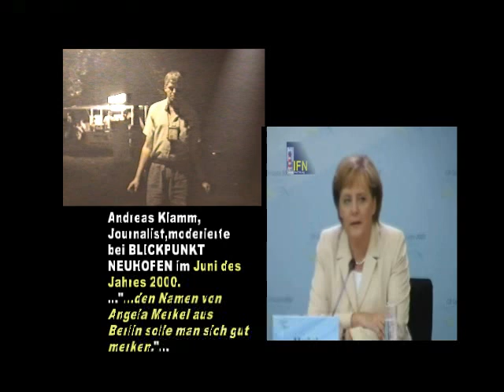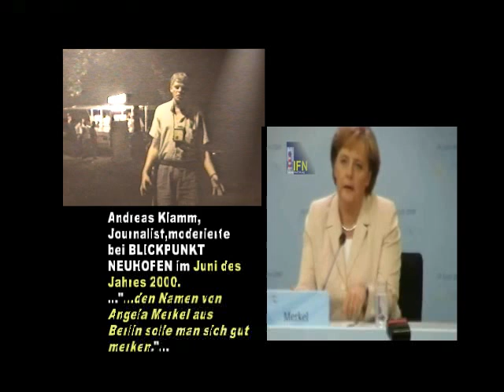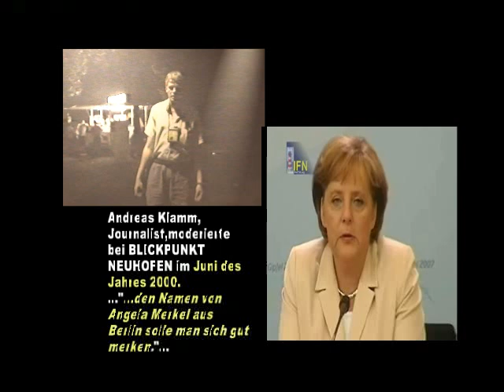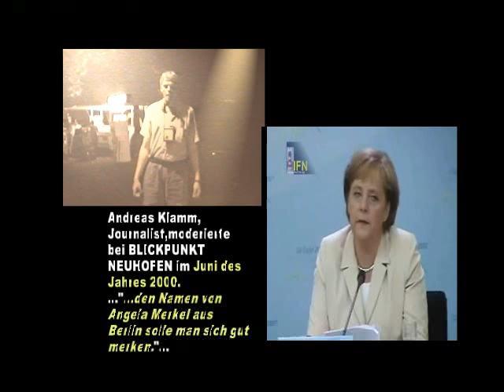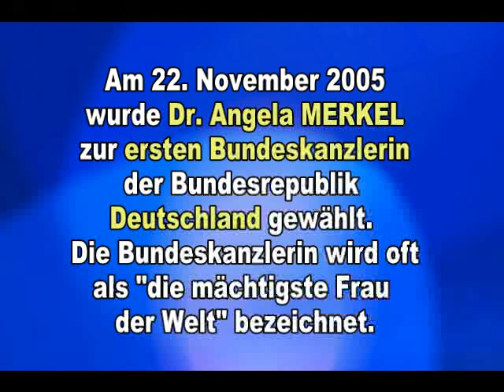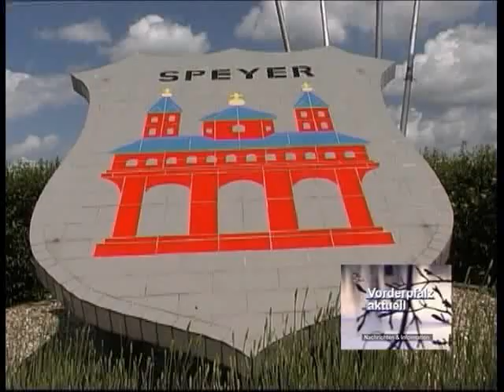Andreas Klamm kündigte an...Angela Merkel wird erste Bundeskanzlerin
Zufall oder Vorhersage ? Mehrere Jahre vor der Wahl am 22. November 2005 bei einer Abmoderation des Lokal-TV Magazins BLICKPUNKT NEUHOFEN, kündigte der Journalist, Fernseh-Produzent, Moderator und Autor von 10 Büchern, Andreas Klamm, im Fernsehen an, dass Angela Merkel (im Jahr 2000 versehentlich mit dem Vornamen falsch benannt...) in zwei bis zweieinhalb Jahren die erste Bundeskanzlerin der Bundesrepublik Deutschland werden wird. Mit dieser Einschätzung lag Andreas Klamm nicht ganz richtig, denn Dr. Angela Merkel wurde knapp 5 Jahre nach der Ankündigung erst am 22. November 2005 zur ersten deutschen Bundeskanzlerin gewählt. Von 1998 bis 22. November 2005 war Gehard Schröder (SPD), Bundeskanzler.